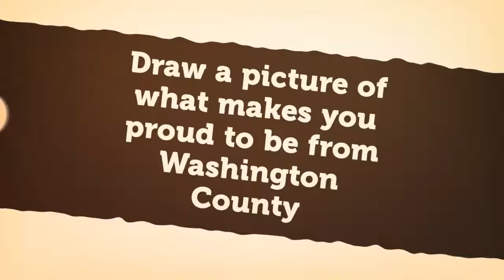Homegrown 2 Days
Promotional countdown trailer for the WSO's February 2017 concert "Homegrown," a celebration of local talent. For tickets, visit washsym.org.